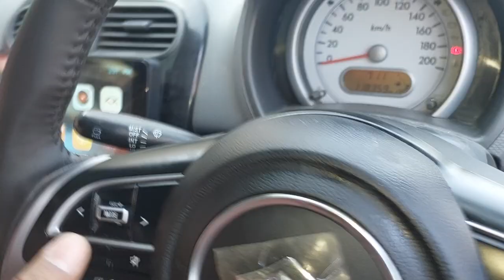Maruti Suzuki Ritz stering wheel BANGALORE 9886634666